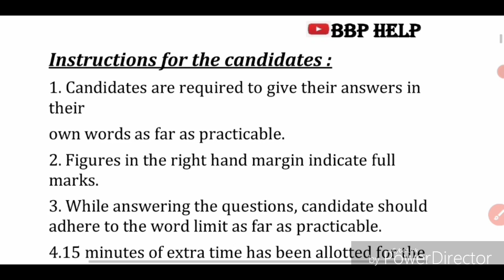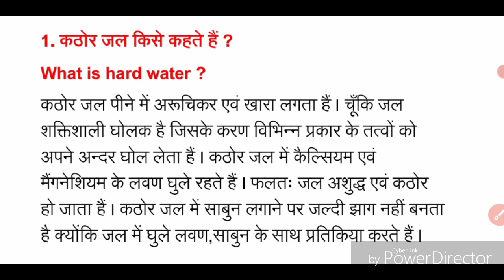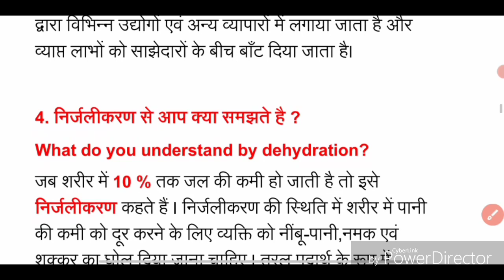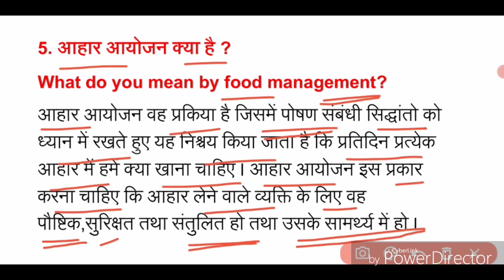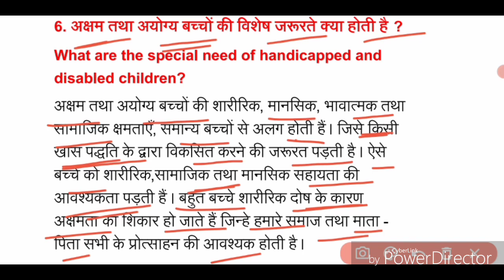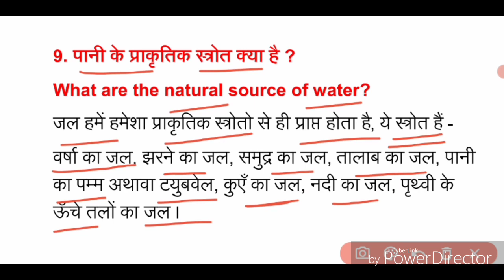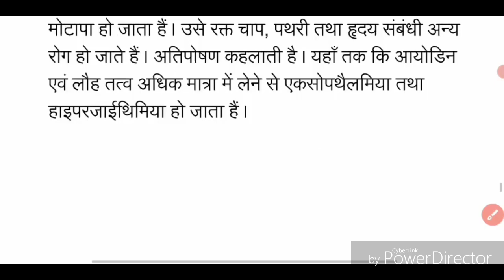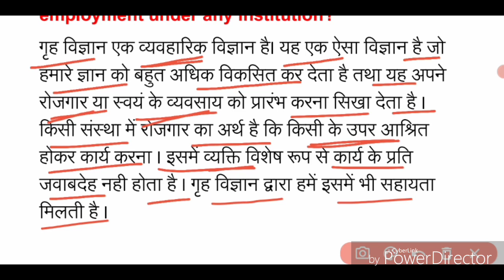Class 12th Home Science important subjective question 2023//home science mvvi subjective question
12th Home Science Objective Question 2023